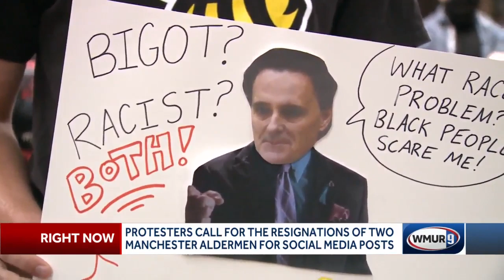Protesters demand resignations of two Manchester aldermen for social media posts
A group of protesters rallied outside Manchester city hall on Tuesday, calling for the resignation of two city aldermen after their controversial posts on social media.